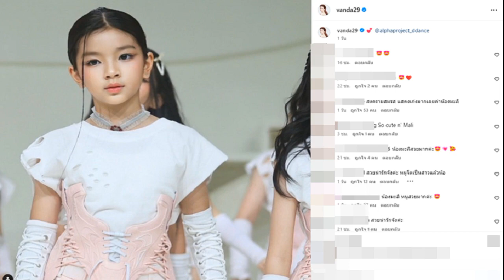นายกฯ เบรก กฤษฎา ลาออกรมช คลัง ยกหูกล่อมเอง เจ้าตัวหัวเราะบอกขอคิดดูก่อน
8 พ.ค. 2567
16:02 น.
ปิด
นายกฯ เบรก กฤษฎา ลาออกรมช.คลัง ยกหูกล่อมเอง เจ้าตัวหัวเราะ บอกขอคิดดูก่อน
เมื่อวันที่ 8 พ.ค. 2567 รายงานข่าวจากพรรครวมไทยสร้างชาติ (รทสช.) เปิดเผยว่าวันนี้ (8 พ.ค.) นายกฤษฎา จีนะวิจารณะ รมช.คลัง ได้ยื่นหนังสือลาออกจากตำแหน่ง รมช.คลัง กับนายพิชัย ชุณหวชิร รองนายกรัฐมนตรี และรมว.คลัง เป็นที่เรียบร้อยแล้ว
ด้านนายอัครเดช วงษ์พิทักษ์โรจน์ โฆษกพรรครวมไทยสร้างชาติ ให้สัมภาษณ์ถึงกระแสข่าวนายกฤษฎา ลาออกจาก รมช.คลัง ว่า ทางพรรคยังไม่ได้ทราบถึงเรื่องดังกล่าว และไม่ได้มีการยืนยันอย่างเป็นทางการอะไร ดังนั้นจึงยังถือว่าเป็นข่าวลือ

นายอัครเดช กล่าวต่อว่า แต่ที่ชัดเจนและเป็นทางการคือวันนี้ (8 พ.ค.) นายสุพัฒนพงษ์ พันธ์มีเชาว์ ได้ลาออกจากการเป็นสมาชิกพรรค และประธานยุทธศาสตร์พรรครวมไทยสร้างชาติแล้ว โดยต้องการเปิดทางให้บุคลากรท่านอื่นเข้ามาทำหน้าที่แทน เนื่องจากท่านจะไปประกอบธุรกิจ

เมื่อเวลา 15.55 น. นายเศรษฐา ทวีสิน นายกรัฐมนตรี ให้สัมภาษณ์ถึงการลาออกจากของนายกฤษฎาว่า ตนได้โทรศัพท์ไปหานายกฤษฎา โดยบอกว่าขอระงับใบลาออกไว้ก่อน ซึ่งนายกฤษฎา หัวเราะ พร้อมบอกว่าขอคิดดูก่อน
เมื่อถามว่านายกฯ เบรกการลาออกไว้แล้วใช่หรือไม่ นายกฯ กล่าวว่า ครับ ผมขอเบรกไว้ก่อน